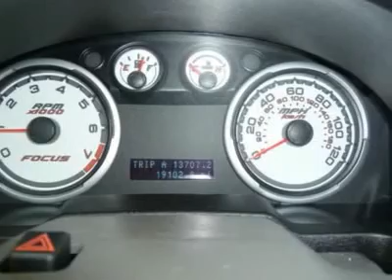2011 FORD FOCUS Harrisburg, PA 123471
2011 FORD FOCUS Harrisburg, PA
Stock #123471

Hoffman Ford
5200 Jonestown Rd

Stop by Hoffman Ford today to check out this extremely clean 2012 Ford Focus!!  This Escape is in excellent condition inside and out and has passed Hoffman's mandatory 115-point inspection with flying colors!!  Some of the great features this vehicle has, include: automatic transmission, power locks and windows, leather interior, heated seats, sync, moon roof, and much, much more!!